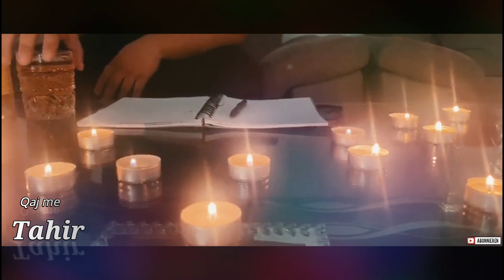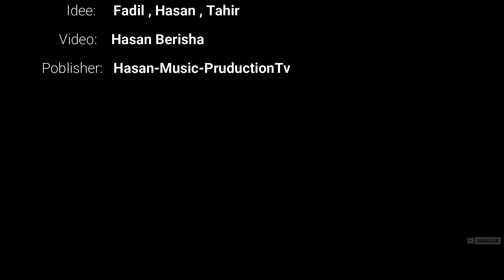Tahiri Vogel - Qaj me Zemer (prod. by Hasan Berisha) (Official Video 2020)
Artist:   Tahiri Vogel
  Titel:    Qaj me Zemer
   Text:    Fadil Tahiri ( Fadlili Vogel )
Kamera: Erdenaj Tahiti
Video: Studio-Berisha-Sound
Director: Hasan Berisha
Publisher: @Hasan-Music ProductionTv

Tahir performing his official single "Qaj me Zemer " featuring Hasan Berisha